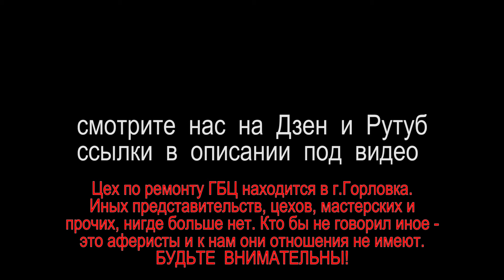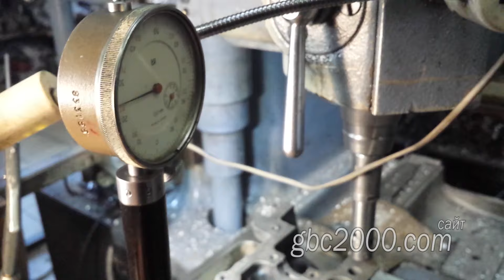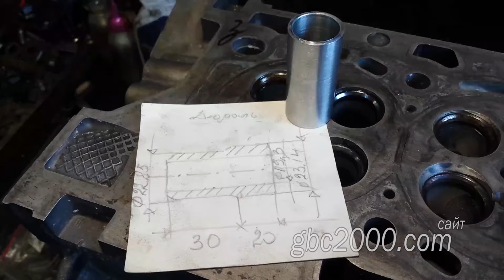Как заделать свищ в колодце форсунки ГБЦ Рено Renault 2,0 dci. Гильзовка шахты форсунки Ремонт ГБЦ.